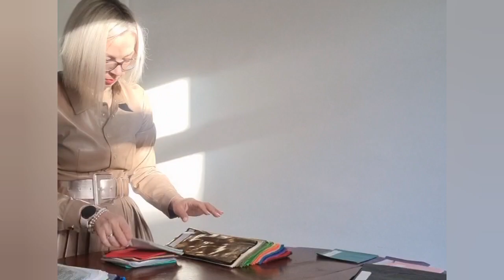Behind the scenes of a Colour and Style Clinic at One of a Style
A Colour and Style Clinic requires a proper set-up!

So every time, before receiving a client, this is what I do: I start with my colour drapes and capes, followed by the contrast drapes, the mirror, the consent and style forms, a hair colour card and the colour wheel, the make-up case, the measuring tape, and finally my laptop.

indeed, this is a thorough session,  which includes:

✨️ an in-depth colour analysis - to reveal your showstopper colours - and a possible make-up session too;
✨️ the face shape analysis - to identify the best hairstyles , jewellery , glasses, and accessories features for you;
✨️ body shape analysis - to understand how to enhance your body with your closhing and outfits;
✨️ personal styling tips - based on your personality, lifestyle, and needs, shared through a personal pinterest board.

Only then, I'm ready to deliver another Style Masterclass and make someone feel fabulous!